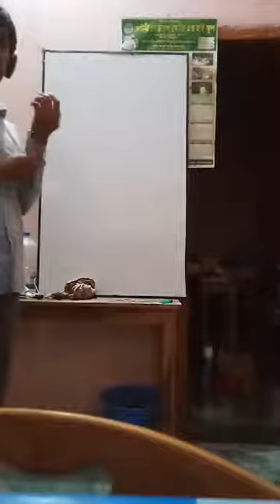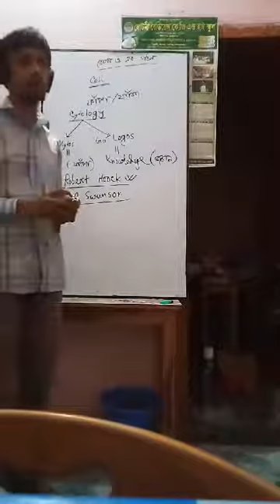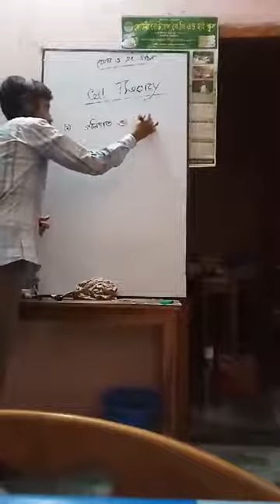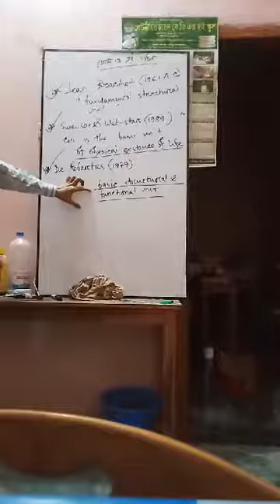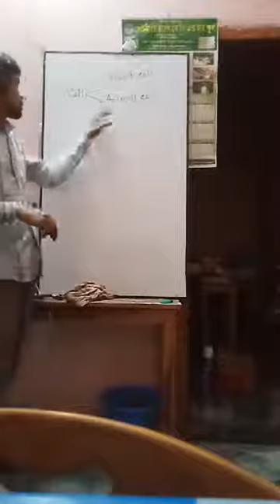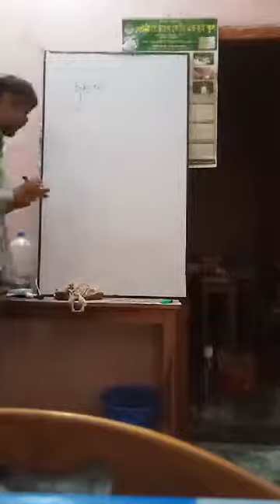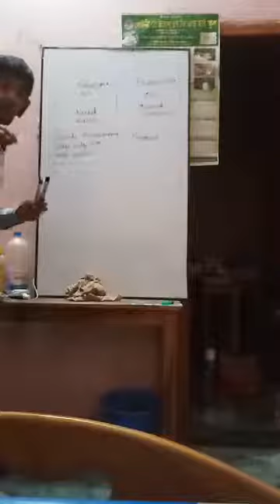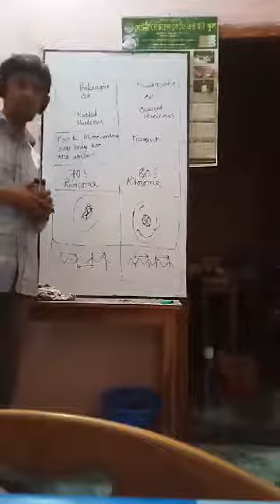Class 11-12 | Biology 1st Paper | St. Placid's School & College (BLACKBOARD)